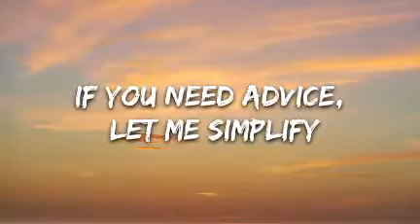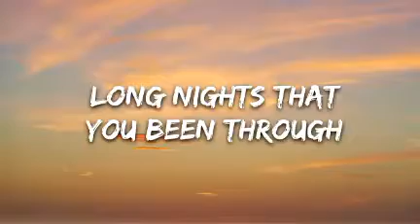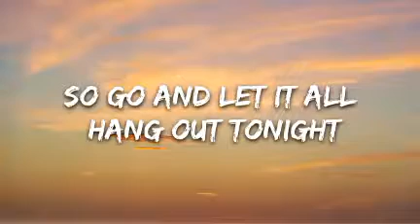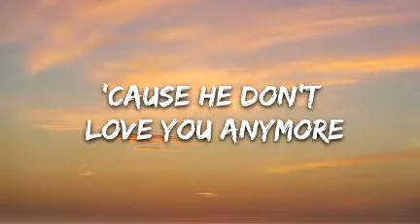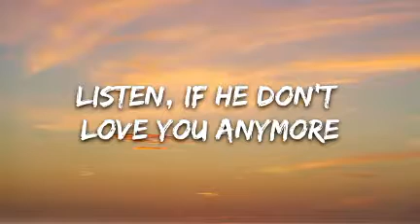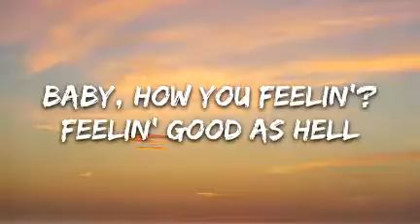Lizzo | Good As Hell | Full music video